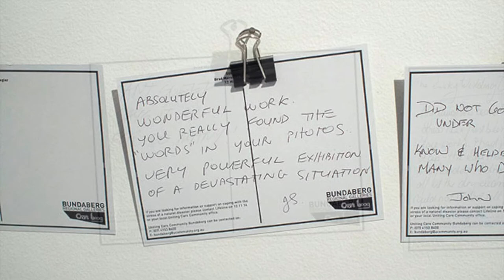SUNKEN HOUSES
A video review of the exhibition SUNKEN HOUSES by Brad Marsellos and Heinz Reigler at the Bundaberg Regional Art Gallery, 12/03/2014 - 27/04/2014